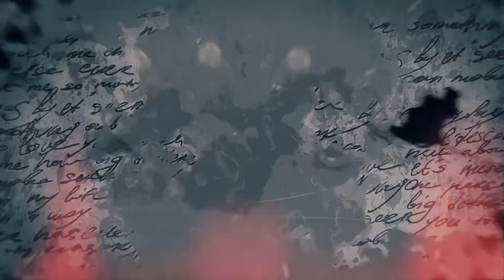매일 아기 귀신과 함께 산다?! 나이 불문!성별 불문!귀접의 고통과 귀신의 노예로 잃어버린 20년의 세월!신명의 분노로 무당 자격까지 위태로운 여자의 마지막 퇴마 솔루션EP.140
※미스터리서클 사례자 신청방법※

국내 최초 무당 토크쇼!
무(巫)가 선사하는 매혹적인 이야기부터 영적 솔루션까지~!
미스터리서클을 원(circle)한다면 GO GO!